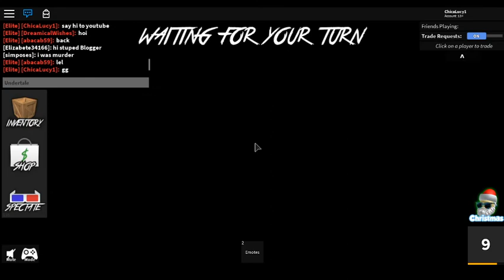Lets play Murder Mystery 2 Roblox With Aaron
(InquisitorSans)